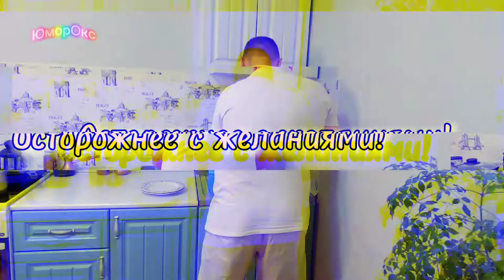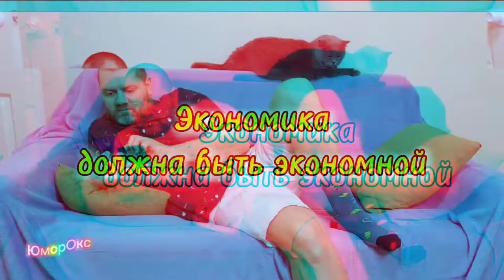# 10 Новые приколы про адекватного мужа и жену 😂😂😂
✅ Инстаграмм @gena.life_tiktok
Тик-Ток @gena.life